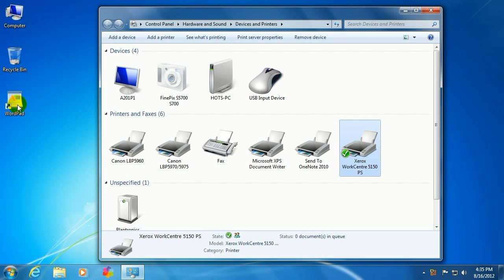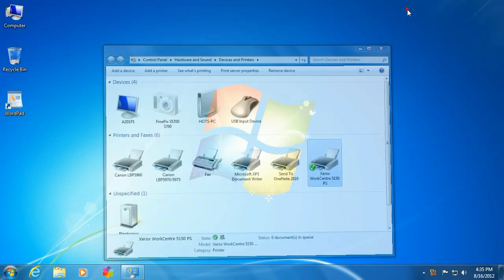Tech Support: How to set the Default Printer in Windows 7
Micro Center Tech Support shows you how to set the Default Printer in Windows 7.